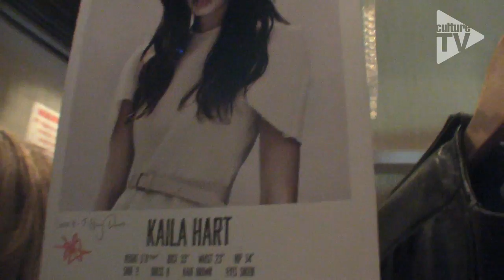MBFWA 2012 - Dichotomy - Part 2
CultureTV goes backstage at MBFWA to chat textures, inspirations and juxtaposition at Watson x Watson, Aurelio Costarella and Ellery.